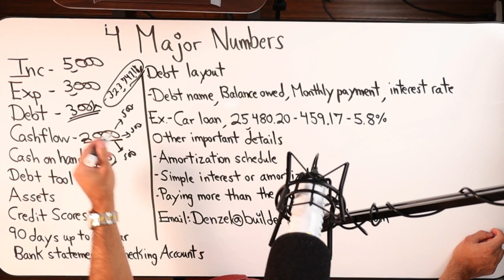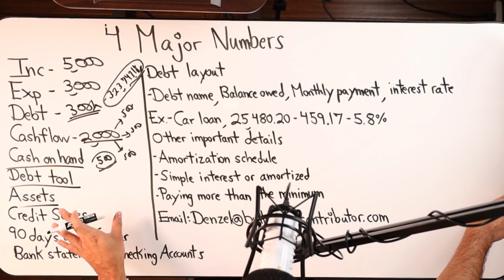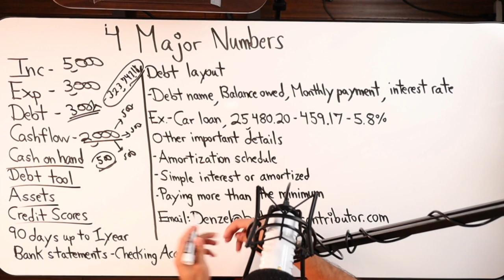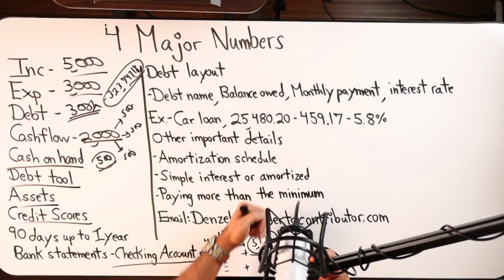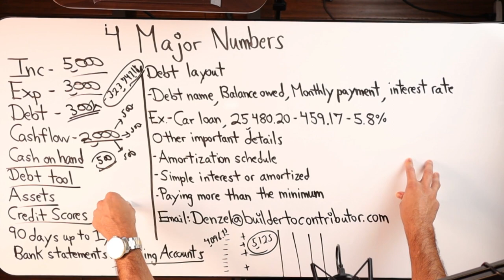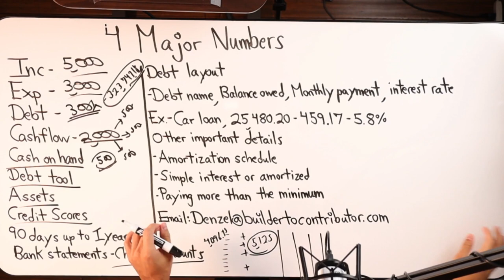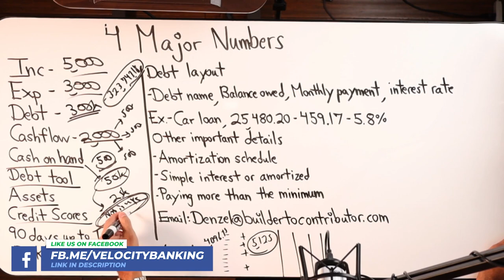Have Debt? You MUST Know These 4 Major Numbers